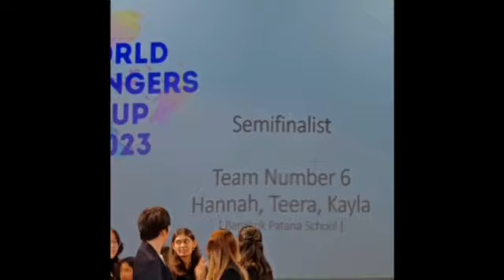Debate Competition Highlights